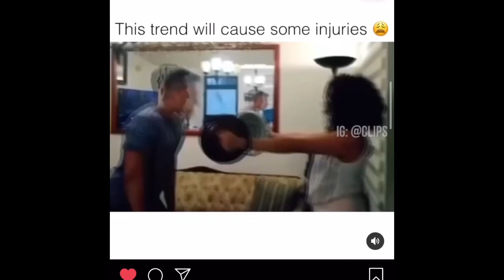This trend will cause some injuries MUST WATCH TO FIND OUT!!